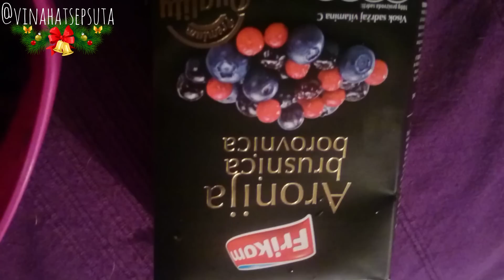VLOG: VEGAN FOOD DIARY, KILLER VETAR, KOD LECI NA ČAJ, KRALJ GMINA, NENSI, CSI CYBER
BOJA KOSE: Directions Turquoise